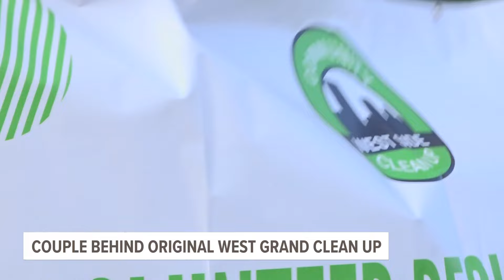Meet the couple behind 15 years of trash cleanup in Grand Rapids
The couple started the cleanup in 2009 with a few neighbors. This year, more than 1300+ came out to help.